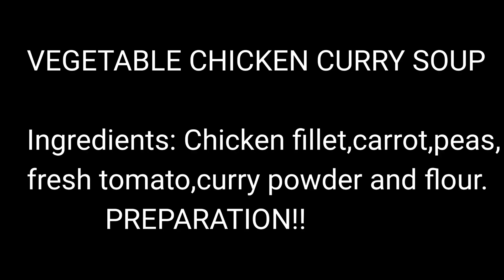Baby food recipe | Vegetable chicken curry soup | 12 + months | Healthy balance diet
baby food recipe for Vegetable chicken curry soup, for 12+ months, a well balance diet for your baby to enjoy @linachi331